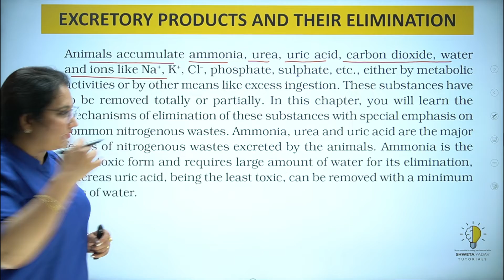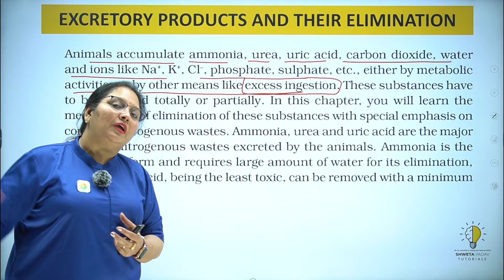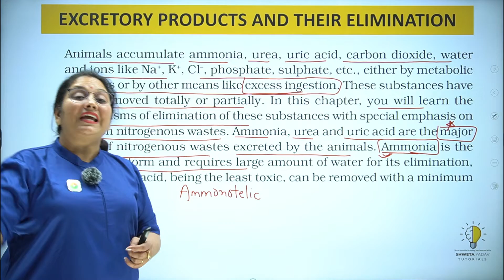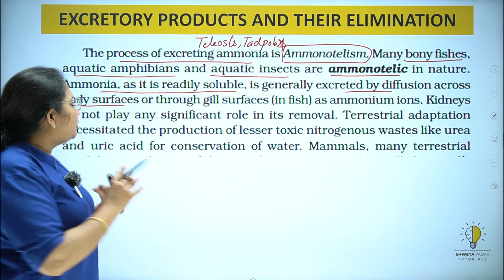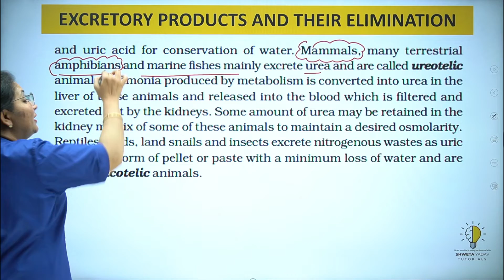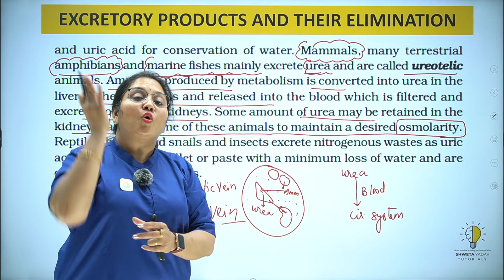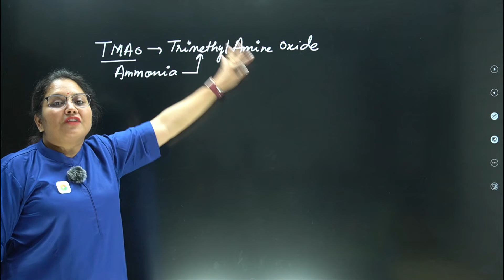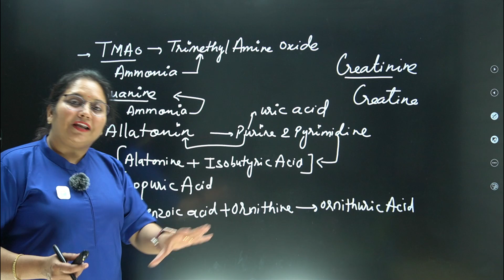EXCRETORY PRODUCTS AND THEIR ELIMINATION - NCERT DISCUSSION - PART - 1.